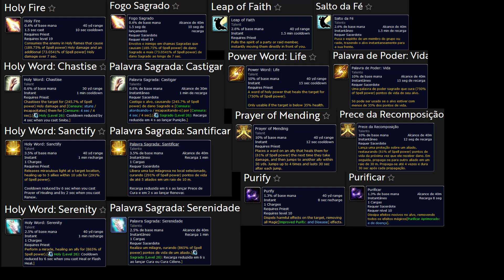Tutorial Priest Holy [COMPLETO] Dragonflight Season 4 - 10.2.6+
00:00 Inicio
01:01 Status
3:26 Itens
07:59 Tier Set
09:08 Talentos
11:46 Aviso de Rotação
12:31 Nome das Habilidades Ingles/Português
12:58 Prioridade M+
29:53 Prioridade Raid
35:22 Finalização do Vídeo